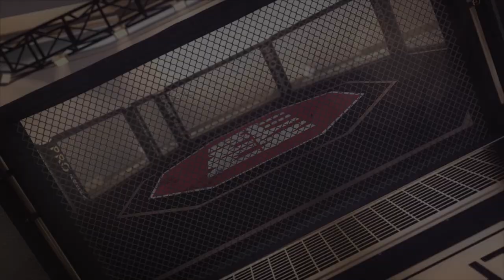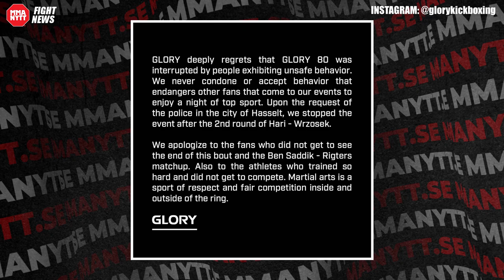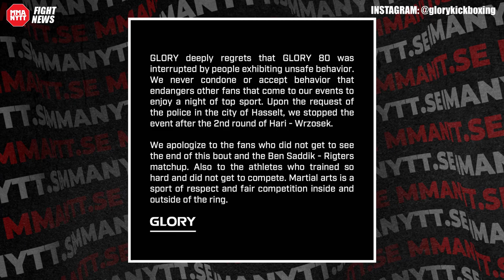Crowd starts a CRAZY RIOT at GLORY event - Police intervene!